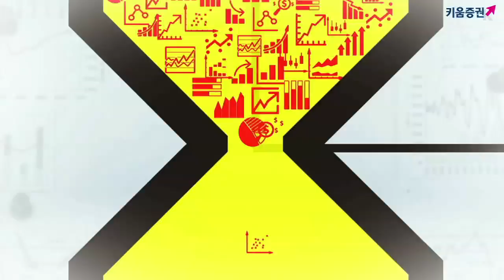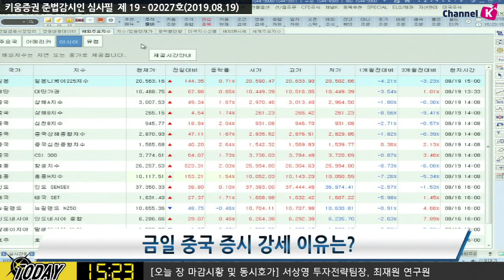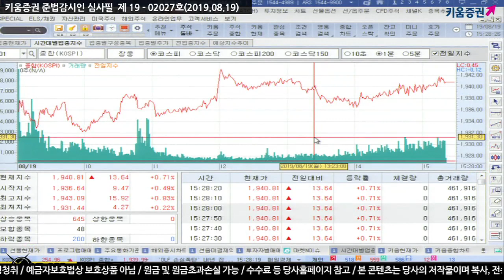[주식] 서상영의 마감 시황분석 / 오늘장 코스닥이 장 중 상승 폭을 축소한 이유는? ​(19.08.19)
국내 시장은 미국의 강세에 힘입어 상승
독일의 재정 부양 기대감이 커지는 등 글로벌 경기침체에 대한 우려감 완화

더불어 미 상무부가 화웨이에 대한 임시 거래 허가 3개월 연장!
다만 트럼프가 삼성전자와 관련된 관세 언급 여파로
관련 종목이 부진한 가운데 장 후반 코스닥이 매물 출회되며 상승분 반납
한편 중국 시장은 인민은행이 대출금리 개혁안을 공개한 데 힘입어 상승 출발
​특히 신용융자 담보물 범위 확대 등으로
대규모 유동성 유입 기대가 높아지며 기술주가 상승 주도​